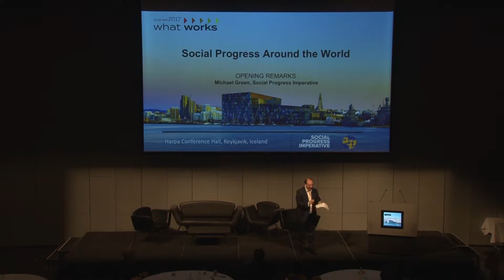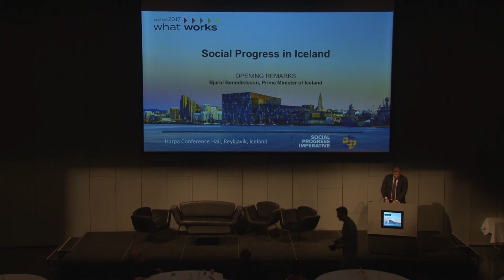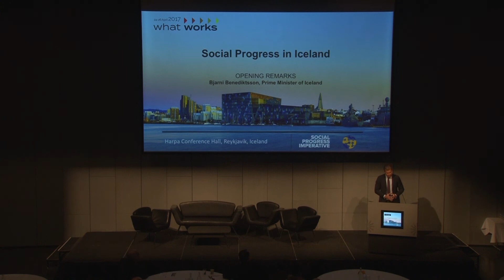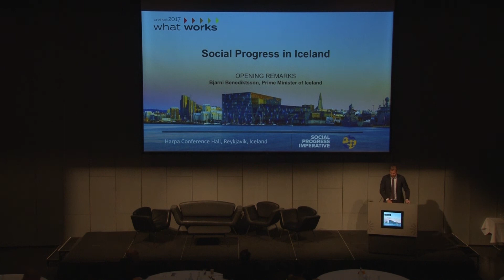PM of Iceland Bjarni Benediktsson on Why Measuring Social Progress matters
Bjarni Benediktsson, Prime Minister of Icleand, speaking at What Works 2017 about why measuring social progress matters.